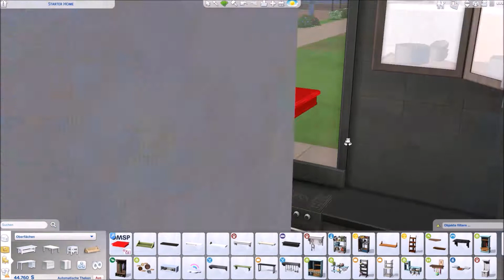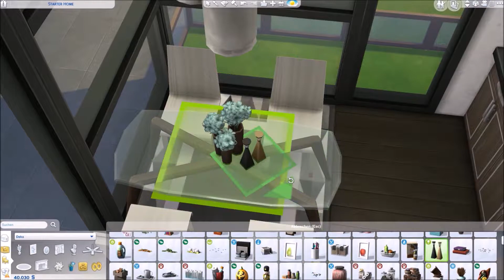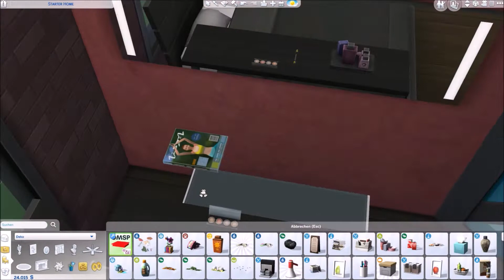MODERNER BUNGALOW | Die Sims 4 Speedbuild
Ein moderner Bungalow, der genügend Platz für einen Sim bietet! Wow! Häuser für einen Sim baue ich ja sonst nie!

Dieses Haus habe ich bereits ungefähr 2015 gebaut, damals allerdings noch in einem Stil, der mir heute beim besten Willen nicht mehr gefällt. Deswegen habe ich mir das Design nochmals genau angeschaut, ein paar Verbesserungen vorgenommen und es nochmals gebaut!

Meine EA-ID ist Simone_NotSimone. Dort könnt ihr das Grundstück runterladen. Aktiviert vorher bitte den Cheat moveobjects on, damit nichts verrutscht.

- Diese Packs habe ich verwendet -
▶ Basisspiel
▶ Großstadtleben
Hunde & Katzen
▶ Jahreszeiten
▶ Werde Berühmt
▶ Inselleben

Outdoor-Leben
▶ Wellness-Tag
▶ Gaumenfreuden
Vampire
▶ Elternfreuden
Dschungel-Abenteuer
StrangerVille

Luxus-Party Accessoires
▶ Sonnenterrassen Accessoires
▶ Coole Küchen Accessoires
Grusel Accessoires
Heimkino Accessoires
Romantische Garten Accessoires
Kinderzimmer Accessoires
▶ Gartenspaß Accessoires
Vintage-Glamour Accessoires
▶ Bowling-Abend Accessoires
▶ Fitness Accessoires
Kleinkind Accessoires
▶ Waschtag Accessoires
Mein erstes Haustier Accessoires
Moschino Accessoires

🍑 ID in der Sims 4 Galerie: Simone_NotSimone